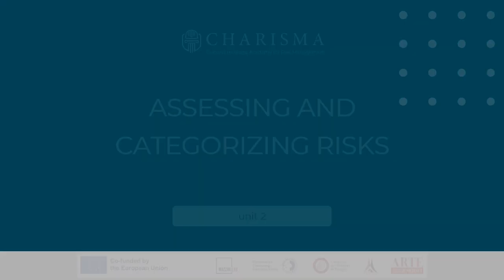M2 4.1 The Role of the Insurer in managing Risks to Cultural Heritage | iMooX.at